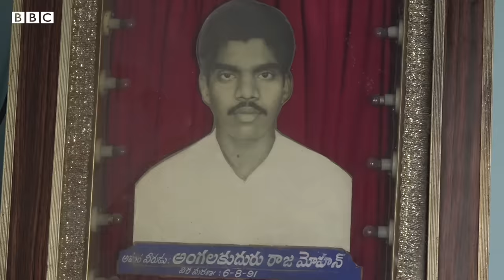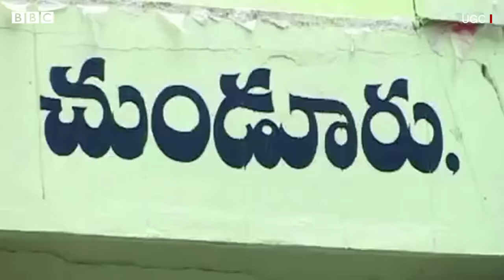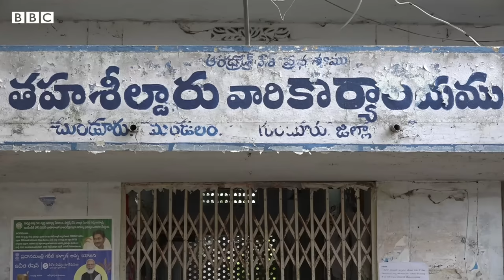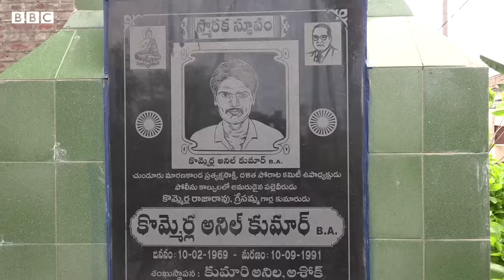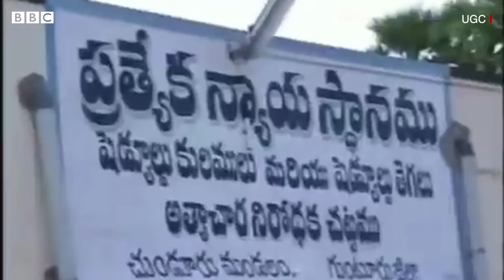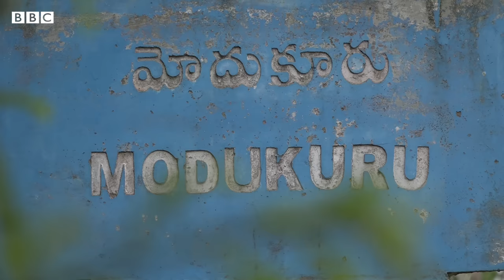Tsunduru Massacre: 30 ఏళ్ల కింద దళితులను చంపి, గోనె సంచుల్లో కుక్కి కాలువలో పడేశారు.. ఆ కేసు ఏమైంది?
చుండూరులో ఎనిమిది మంది దళితుల హత్యకు దారితీసిన పరిస్థితులేంటి? రెడ్డి, తెలగ కులస్తులకు, దళితులకు మధ్య వివాదం ప్రాణాలు తీసేవరకూ ఎందుకు వెళ్లింది? అన్ని హత్యలు జరిగినా... శిక్షలు మాత్రం ఎవరికీ ఎందుకు పడలేదు? చుండూరు మారణ హోమం వెనుక అసలేం జరిగింది?